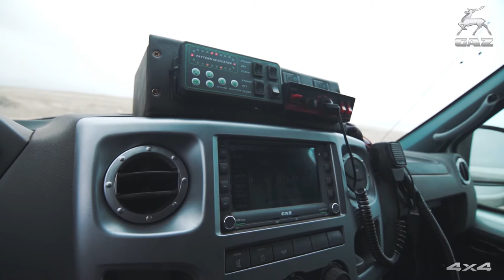AMBULANCIA GAZELLE BUSINESS 4x4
Presentamos nuestra ambulancia GAZELLE BUSINESS totalmente 4x4 para los proyectos más exigentes de Perú , contamos con las versiones TIPA I - II - III, nuestro cliente y aliado comercial EMERLIFE , un proyecto en conjuntó con CREAUTO.